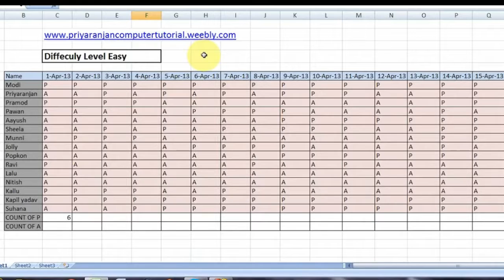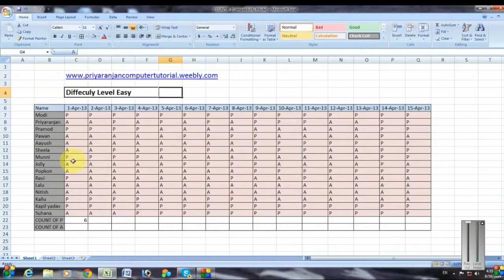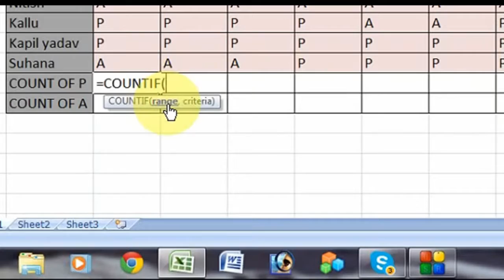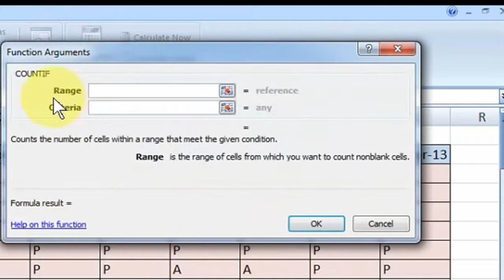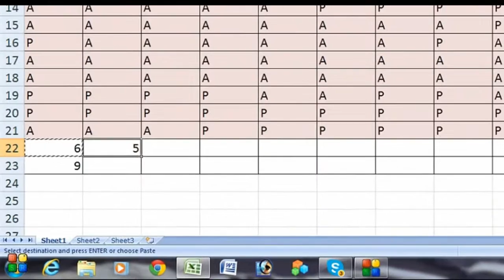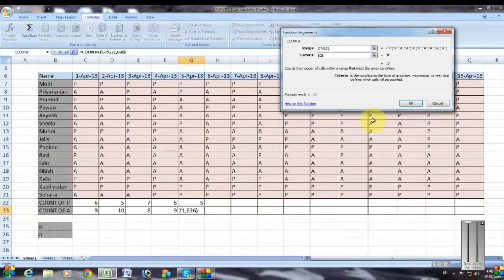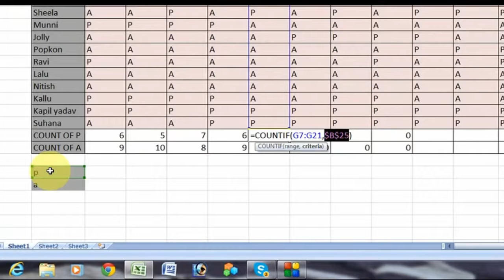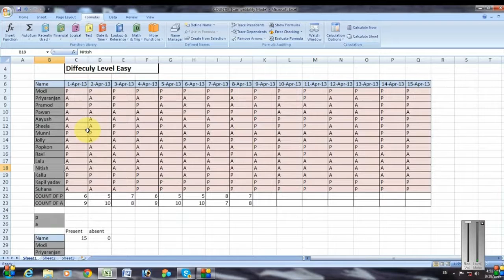Use Of Countif Function in MS Excel 2007 in Hindi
Use the COUNT function to get the number of entries in a number field that is in a range or array of numbers. For example, you can enter the following formula to count the numbers in the range A1:A20: =COUNT(A1:A20). In this example, if five of the cells in the range contain numbers, the result is 5.